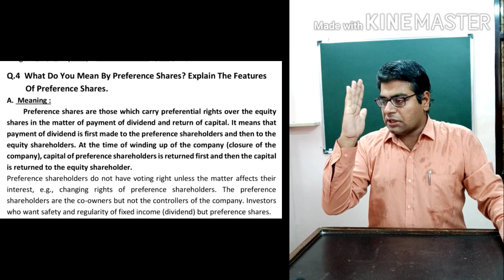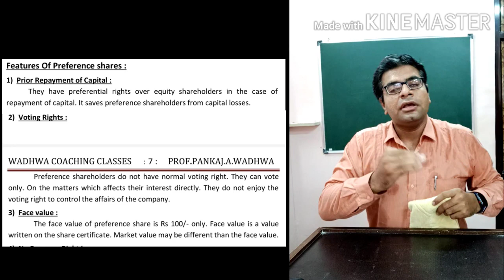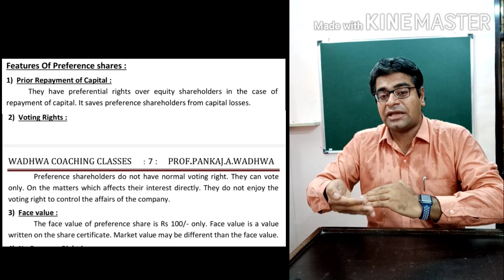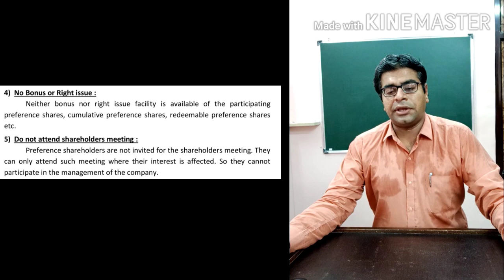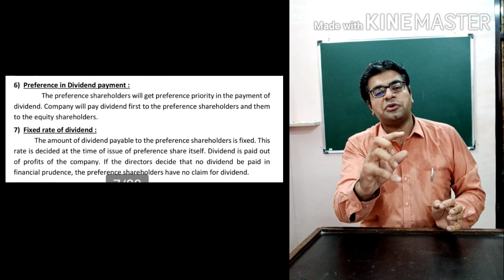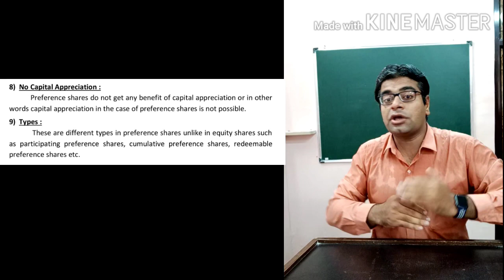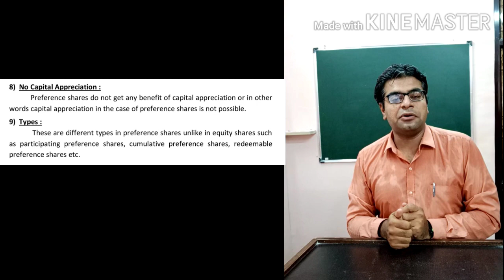WHAT IS PREFERENCE SHARE ? EXPLAIN ITS FEATURES. BY PROF.PANKAJ.A. WADHWA